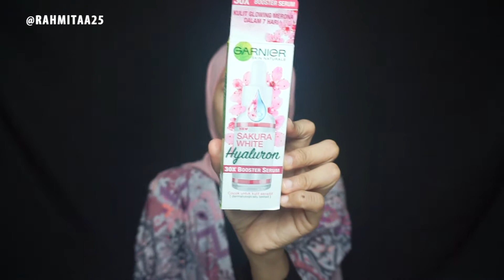GARNIER SAKURA WHITE HYALURON BOOSTER SERUM | Cerah & Glowing dalam 7 hari?!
kalian yang punya kulit kusam, ataupun sensitif,  serum Garnier Sakura White Hyaluron Booster Serum ini bakalan cocok banget buat ngatasi permasalahan kulit kalian. karna bikin cerah dalam 7 hari,  glowing dan juga bikin wjah kita lembab 😍

Thank u for watching ! Also turn your notification ON for new video updates 🥰

✨ Snack Video id : rahmita25

QnA :
🌸 Pake Kamera apa ?
Sony a5100 atau pake kamera HP aja

🌸 Editing pake apa ?
- Laptop  : Adobe Premiere cc
- HP : Inshot, CapCut
Tergantung mood mau ngedit pake apa 😌